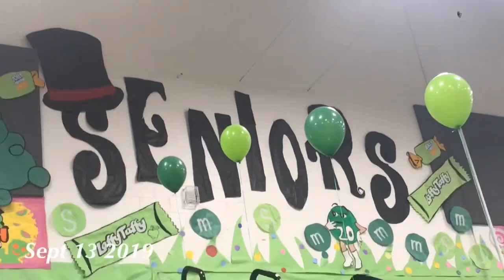1 sec of everyday for “September” 🧡💛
Hey guys September is over and I am some what Almost done with high school which actually kind of makes me sad😞...
I had a really good month and I’m excited as always to see what spooky month has for me lmao sorry! Octobaaa🥳 I hope you guys liked the video I’ll you at the end of October❤️❤️
Social media’s
FAQS
-SENIOR c/o 2020
-Im 17 :)
- I play tennis